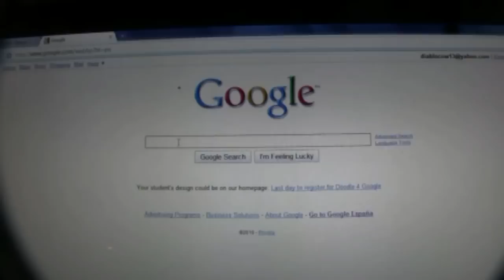Sincerely, Spain (My submission for the CEA film contest 2010)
This starts slow, but picks up...just keep watching! A short story of a kid bored with his everyday life. then he has an idea!

This video has been submitted for the CEA 2010 spring video contest. This is a video filmed, edited and produced by Harrison Q. Fisher. The song, "Fevers and Fireworks" by The Soldier Thread is used in this video. As YouTube states you are allowed to use songs from any artist as long as you are not making profit off of your videos. Since there is a chance of profit, I asked the band for permission, they granted me with great consent as they would love for their song to be featured in a video for CEA study aboard.

It is all original footage taken from my Canon 10hg, all filmed in Spain and all during the spring 2010 semester.

If you are ever thinking about studying aboard, which you should be, be sure to go with CEA.